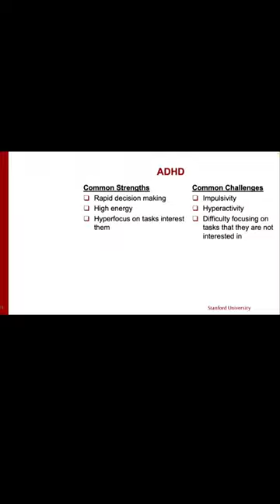Dr.Fung on ADHD strengths& challenges comparing strengths with the traits of a ceo